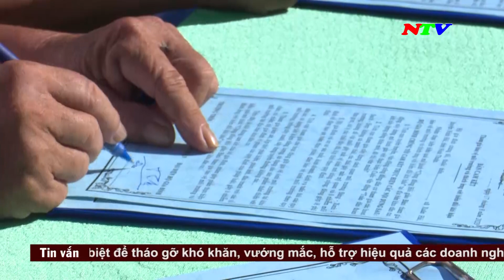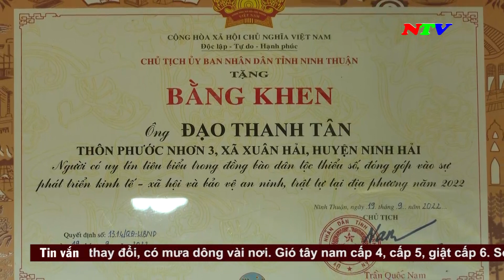Thời sự 19h45 - 17/8/2023 | NTV